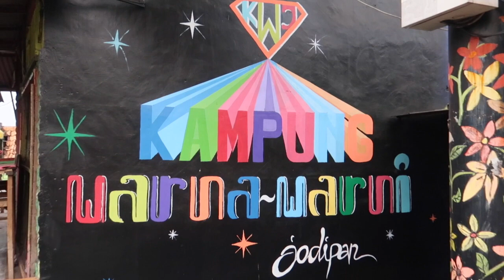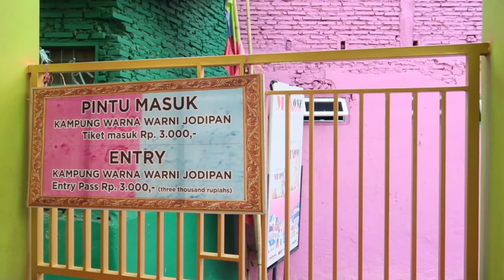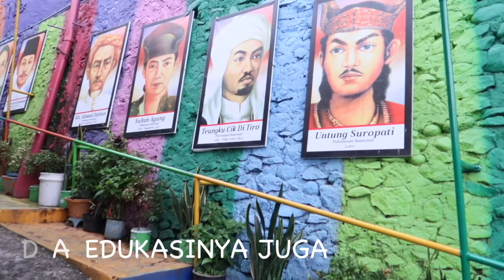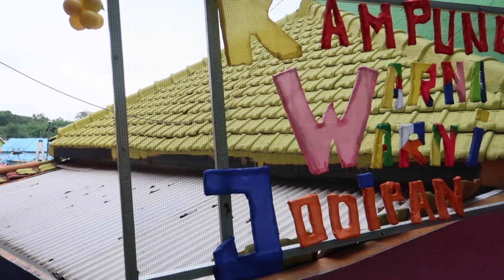Kampung Warna Warni Jodipan (KWJ) | Malang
Cipa Cila ke Kampung Warna Warni Jodipan (KWJ) di Malang.

HTMnya Rp. 3.000 saja kita sudah bisa berkeliling di KWJ dan berfoto di spot-spot yang keren.

MUSIC LINK
Ikson